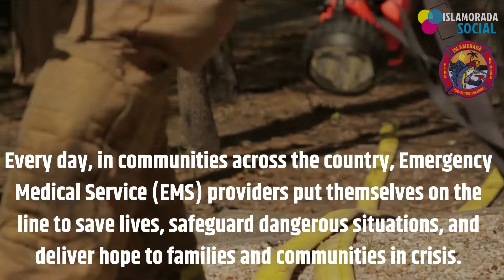EMS PROCLAMATION WEEK